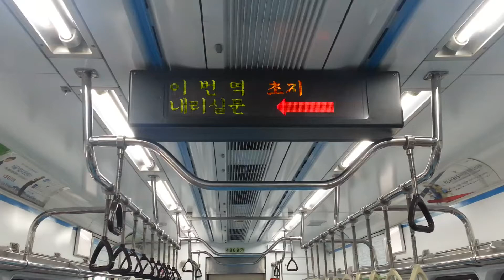서울메트로 4호선 469편성 안산행 종착방송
열차: 서울메트로 4호선 469편성 (알스톰 GTO) 안산행